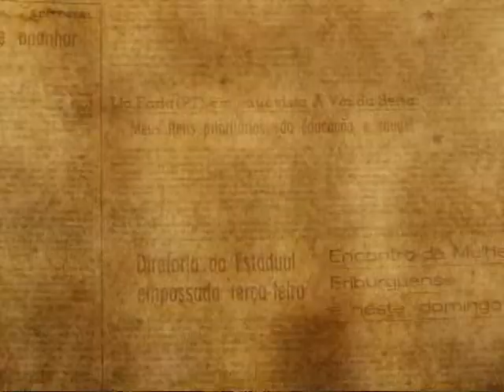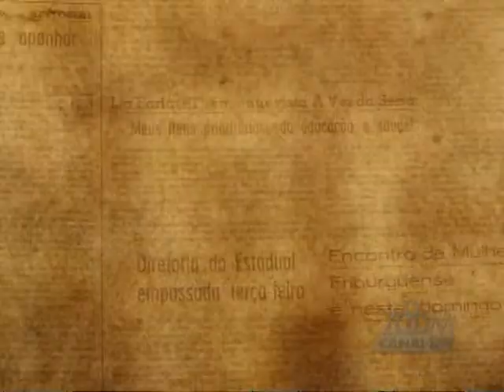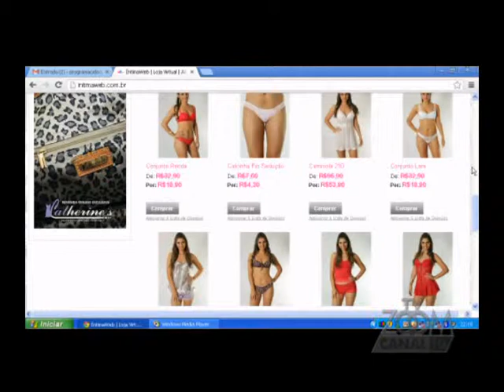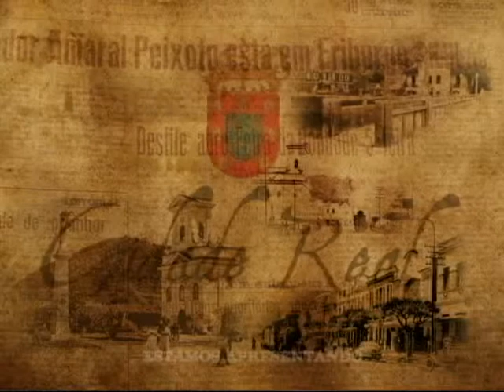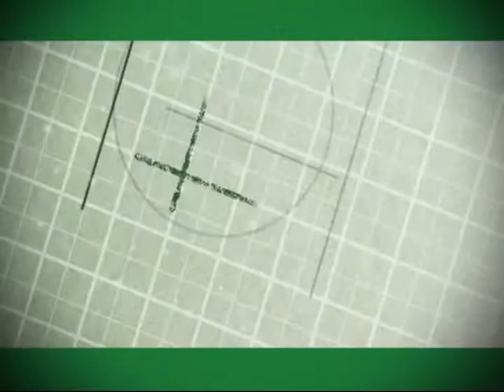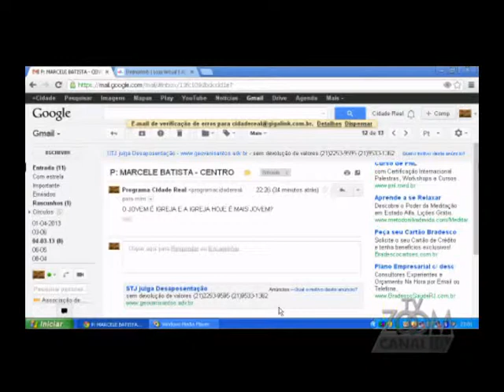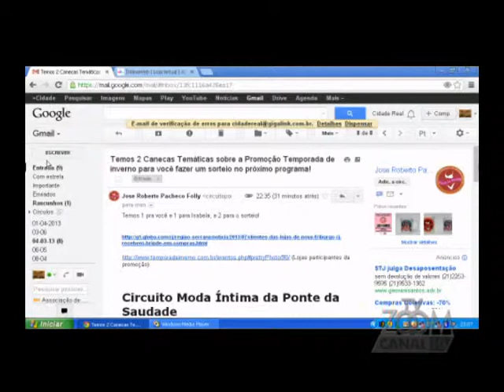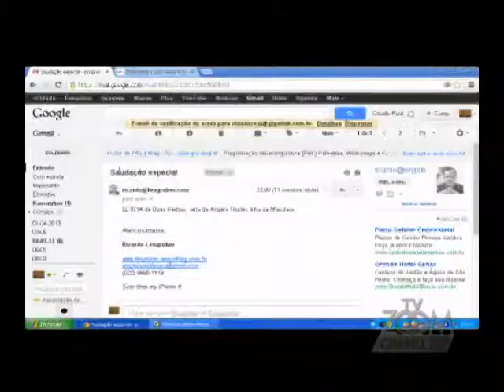08-07-2013 - PROGRAMA CIDADE REAL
Programa Cidade Real
Apresentação Zury Maurer
Produção Isabella Stutz
Entrevistado Padre Marcus Vinícius
Tema Jornada Mundial da Juventude